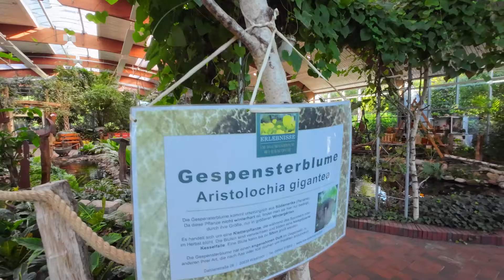72. Blütenfest in Wiesmoor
Moin, moin!

Am Sonntag ging es für uns 🤴👑👸 erneut nach Wiesmoor zum 72. Blütenfest 🌸🎉. Nach einem Rundgang durch die Blumenhalle🌺🪴 hatten wir die Möglichkeit, Werbung für unsere Region zu machen. Dabei bekamen wir Besuch von Werner Momsen (NDR), der eine Runde schnacken 🗣 wollte. Anschließend gab es noch etwas Leckeres zu essen 🍽, bevor wir dann mit dem Umzug  starteten.
An der Freilichtbühne angekommen, hatten wir noch die Gelegenheit, bei der Wahl des neuen Königshauses 🌺👑 abzustimmen, bevor wir dann dem Publikum 👨‍👩‍👦‍👦 vorgestellt wurden.
Wieder an der Blumenhalle 🌺🪴 angelangt, hatten wir noch einmal die Gelegenheit, uns bei dem verabschiedeten Königshaus 🌸👑 Leonie, Kim und Yannik zu verabschieden 🫂😢 und dem neuen Königshaus zu gratulieren.
Wir wünschen dem neuen Königshaus ein schönes Jahr mit vielen tollen Momenten.🫶
Es war ein toller Tag mit vielen tollen Begegnungen wie die Tanzgruppe aus Bösel oder unserem Fahrer Kai, mit dem wir jede Menge Spaß hatten.😁😅

Herzlichen 💛 Dank und goldige Grüße eure Doreen 👸und Sascha 🤴🫶🥰

🎥 : Michael Rühl